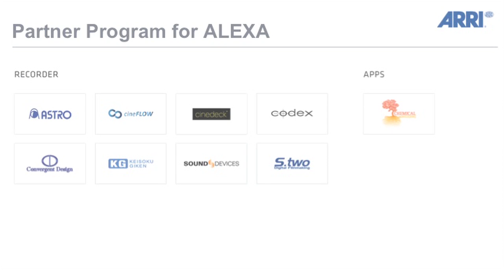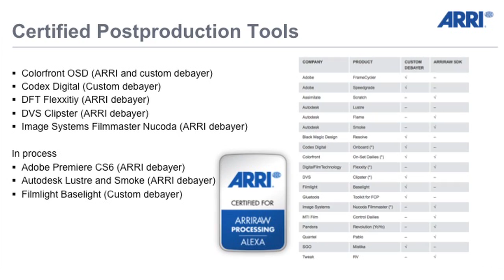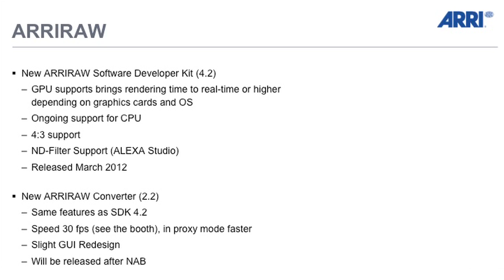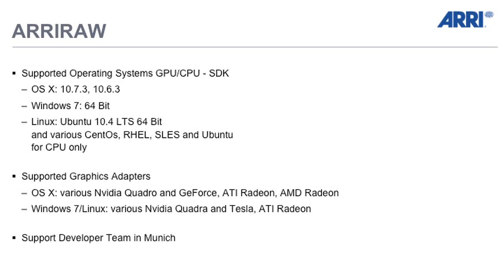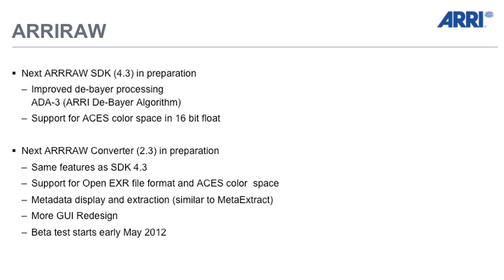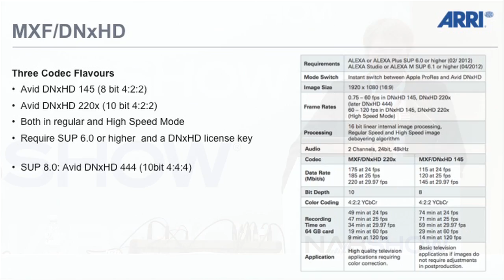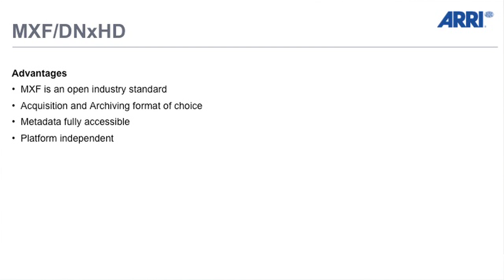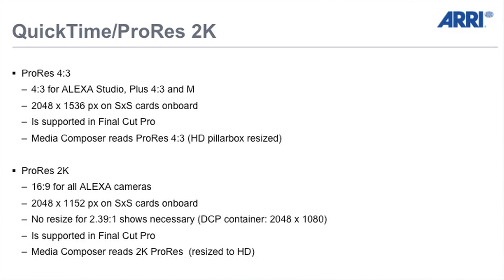ARRI NAB 2012 Press Conference: ALEXA Workflow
Henning Raedlein, Head of Digital Workflow Solutions, goes over the versatile options that ALEXA offers including the newly introduced ProRes 4:3, ProRes 2K and existing features like ARRIRAW, DNxHD and more.